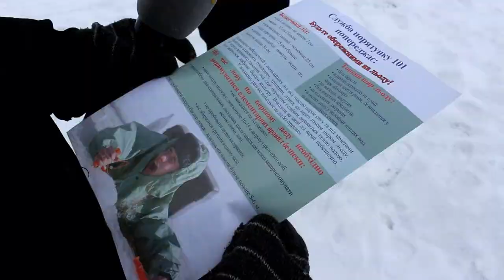Столичні рятувальники провели рейд щодо безпечного перебування на льоду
Вже близько тижня температура повітря вдень та вночі стабільно знижується, а це означає, що кількість прихильників зимової рибалки та просто бажаючих прогулятись по поверхні замерзлого водоймища постійно збільшується. Саме час нагадати мешканцям та гостям столиці, що виходити на кригу навіть у мінусову температуру – дуже ризиковано. Тож, 10 січня столичні рятувальники спільно з представниками ЗМІ провели профілактичну роботу щодо правил  безпеки громадян на льоду в Дарницькому районі на затоці Берковщина.